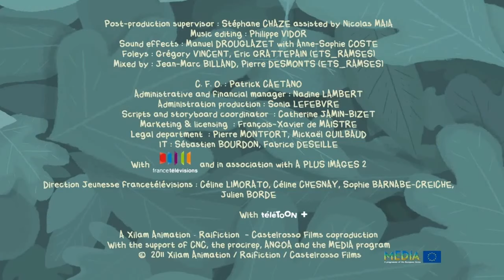Floopaloo ¿Dónde estás? Capítulo: "Brocolicioso mágico"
Hola los videos que subi los e editado profesionalmente para que se escuche en español latino ya que el video original esta en Frances, el audio en español latino requiere mas edicion para que encaje precisamente y se escuche bien.

Floopaloo ¿Dónde estás? (título original en francés, Flapacha, où es-tu?) es una serie de televisión animada francesa producida por Xilam Animation.